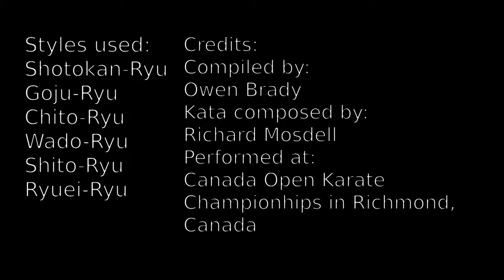Canada Open Kata Demonstration, Tatami 4, June 3, 2017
Canada Open Kata (6-style combination kata), Tatami 4 camera, performed on June 3, 2017, at the Richmond Olympic Oval in Richmond, British Columbia, Canada.

Fumio Demura Sensei beat a taiko drum 19 times for 150 karate practitioners from numerous clubs & style groups to perform this combination kata together.

Karate students and even non-practicing karate parents all learned the kata so that they could share this experience with our people in our community.

Purpose; To celebrate karate in a mass group kata performance at the Canada Open Karate Championships, we created a multi-style kata everyone can perform together taking fundamental movements from
6 of the most popular karate styles in Canada.

It starts with the Shotokan style to pay tribute to the late Masami Tsuruoka Sensei who founded the original Karate Canada national sport organization, the National Karate Association (NKA).

The number of moves were simply based on how to fit several styles together in a short kata anyone of any age can learn.

Shotokan-Ryu counted sequences #1-4
Goju-Ryu #5-8
Chito-Ryu #9-11
Wado-Ryu #12-13
Shito-Ryu #14-17
Ryuei-Ryu #18-19

Canada Open Kata created by Richard Mosdell of Kenzen Sports Karate, founder of the Canada Open.

This video was shot by SportCanada TV & prepared by Owen Brady.